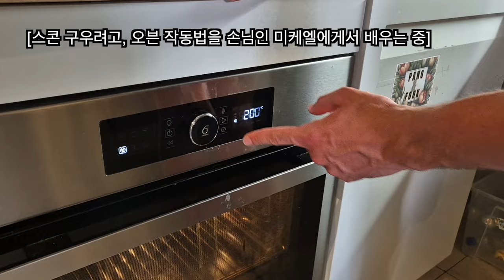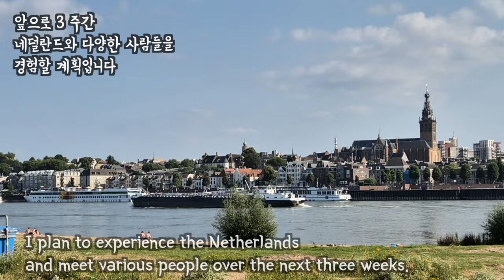[로지스쿨] 영어 잘하는 법/14번째 이야기 [네덜란드 네이메헨]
네덜란드 숙소 이름 : Barbarrosa Hostel`
여행 이동 경로 영국-독일-네덜란드-한국